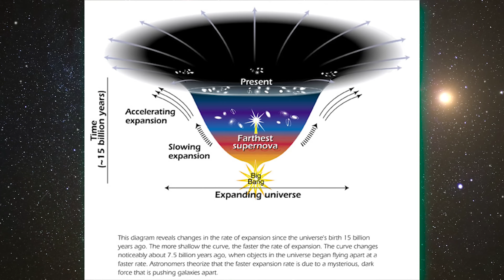What Will The End Of The Universe Be Like? 5 Theories That Explain It!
In our way of thinking, everything with a beginning also has an end. Today we know that the universe had a beginning, the Big Bang; therefore, it will also have an end, but what will that end be like? When will it happen? What will happen when the universe dies out?
Since humanity began to be aware of its existence, we also began to ask ourselves many questions about our mortality. Where did we come from? Where are we going? How did it all start? And how will it end?
These are some of the questions that we have always asked ourselves, but today, thanks to the advancement of science and technology, for the first time in history, we may have solid answers to those questions.
Observing the universe, we have determined how it evolves and how could end; then, we present the five most accepted theories that explain the end of the universe.
1. Big Freeze
The Big Freeze theory, also known as Freeze death is one of the most widely accepted hypotheses about the final fate of the universe. This theory is based on the idea that the universe is expanding faster and faster and will eventually cool down to near absolute zero, leading to the extinction of all life and the disappearance of all matter.

2. Big Crunch
The Big Crunch theory is one of the fascinating hypotheses about the end of the universe. This theory is based on the idea that the universe is not infinite but has a limit. Furthermore, he argues that the currently observed expansion of the universe will eventually reverse, giving rise to a contraction that will culminate in a moment of total collapse.
3. Big Chill
The third theory about the universe's future is eternal expansion, also known as the Big Chill theory. This hypothesis proposes that the universe will continue to expand indefinitely, getting colder and colder, until it finally reaches a temperature close to absolute zero.
The basis of this theory is the observation that the universe is constantly expanding. This expansion is believed to be due to dark energy, a form of energy that appears to be accelerating the universe's expansion rate.
4. Big Rip
This theory suggests that the universe will continue to expand. But, at some point in the future, the expansion will accelerate so much that gravitational forces cannot hold together the most significant structures in the universe, such as galaxies and stars. This will result in the destruction of everything that exists in the universe, including matter, energy, and the very fabric of space-time.
5. Cyclical universe
The cyclic universe theory, also known as the oscillating universe theory, proposes that the Universe has an endless cycle of expansion and contraction. In this theory, the Universe expands over billions of years until it reaches its peak and begins to contract again. Once it has reached a small enough size, the Universe squeezes into an infinitesimally small point known as a singularity. Then it explodes in a colossal explosion called the Big Bang, triggering a new expansion cycle.
AAnd you, how do you think the end of the universe will be?
Let us know your opinion in the comments!

00:00 Intro
01:07 Big freeze
02:43 Big Crunch
04:48 Big Chill ( eternal expansion)
07:10 Big Rip
08:30 Cyclical Universe